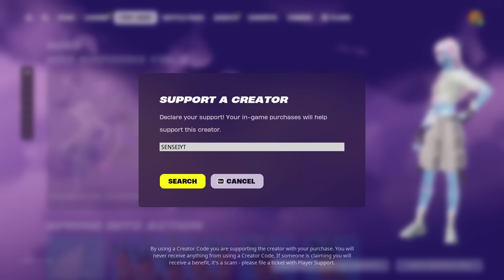67 Elimination Solo Vs Squads Gameplay Wins (Fortnite Chapter 5 Season 2 PS4 Controller)